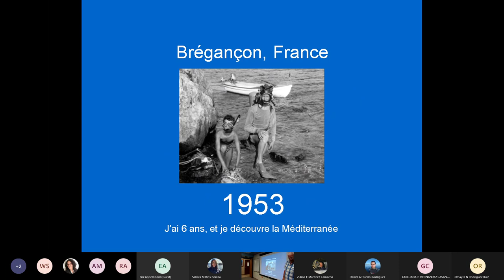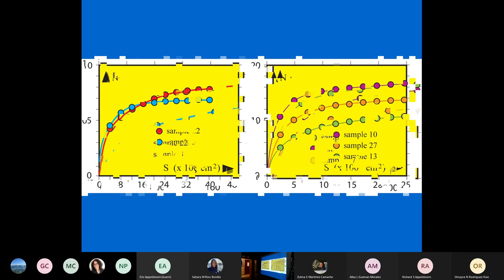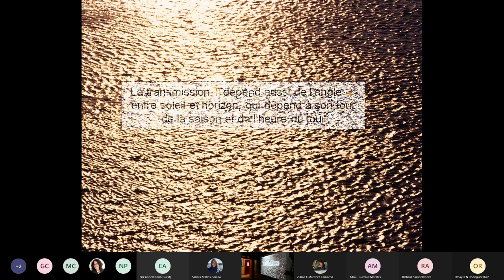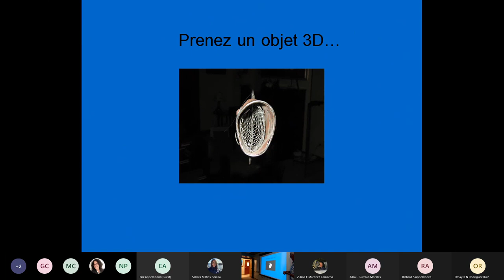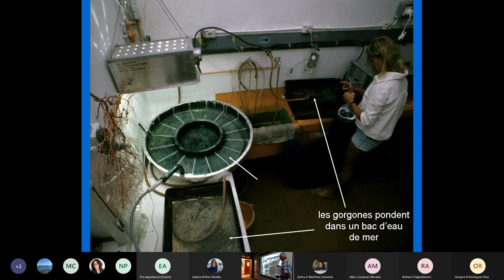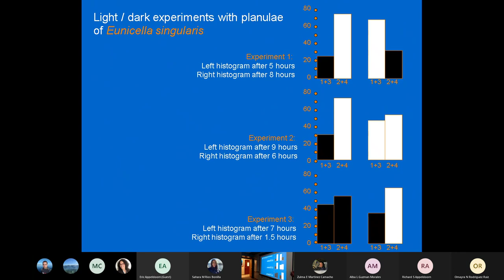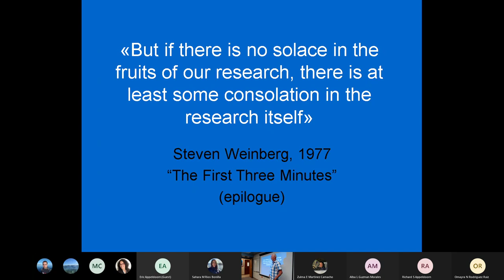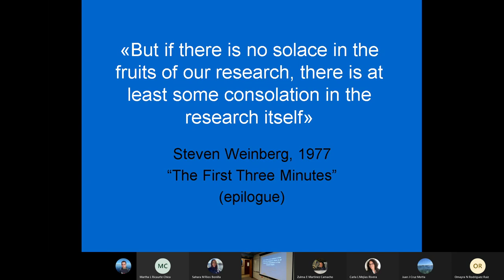Pioneering Underwater Research Half a Century Ago. Dr. Steven Weinberg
Pioneering Underwater Research Half a Century Ago
Dr. Steven Weinberg
Thursday February 17, 10:30 a.m.
CCRI Conference room